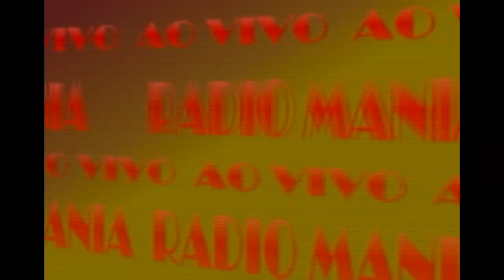Rádio Mania - Fundo de Quintal - A Batucada dos nossos tantãs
Nada como a batucada do tantã do Fundo de Quintal